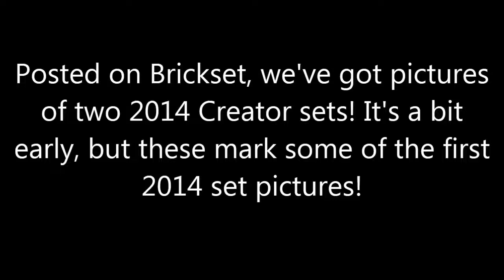LEGO Creator 2014 set images! Who DOESN'T love monkeys?!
Well, some of the first 2014 LEGO set pictures have came out! We got stuff for 2014 LEGO Creator!

Thanks to Brickset for putting up and finding the images!